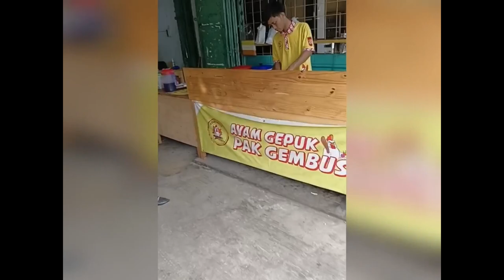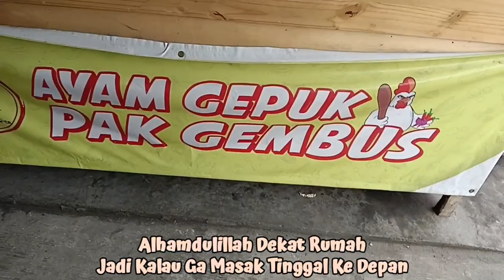"AYAM GEPUK PAK GEMBUS"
Ayam Gepuk Pak Gembus Alhamdulillah Dekat rumah